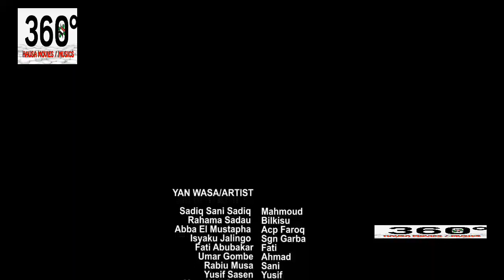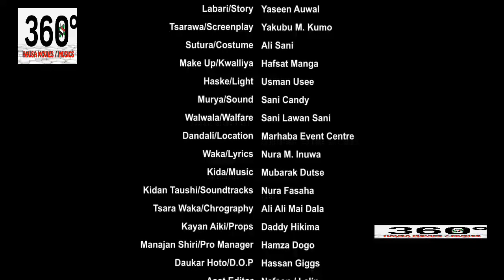dan talaka yaci zuciyar diyar attajiri da kwazon sa - Hausa Movies 2021 | Hausa Films 2021